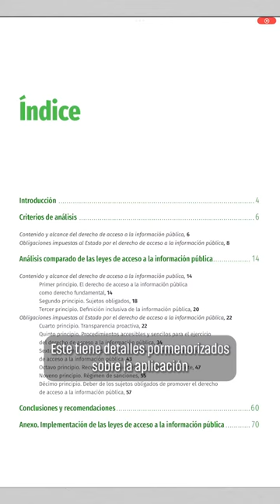¿Qué tanto se protege el acceso a la información en El Salvador, Guatemala, Honduras y Nicaragua?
🗣️¡Todas las personas tienen el derecho a ser informados sobre lo que sus gobiernos realizan!

👉🏼 Nuestro informe se realizó con base en “Principios sobre el Derecho de Acceso a la Información”, desarrollados por el Comité Jurídico Interamericano, estos apoyan la elaboración e implementación de legislaciones que hagan efectivo el derecho de acceso a la información.

Pero, ¿conoces cuáles son estos principios?